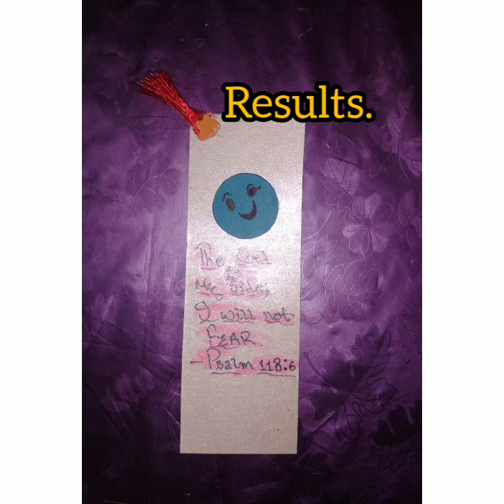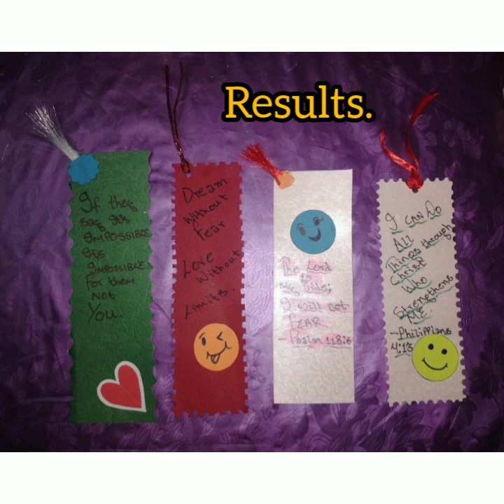Easy DIY || Bookmarks From Old Wedding Card's.♻️